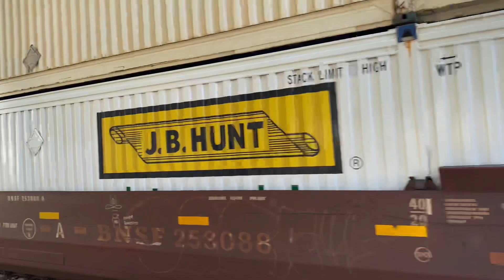BNSF #7879 WITH NS #1066 AND AMTRAK #2121 Passing By Los Nietos Crossing!